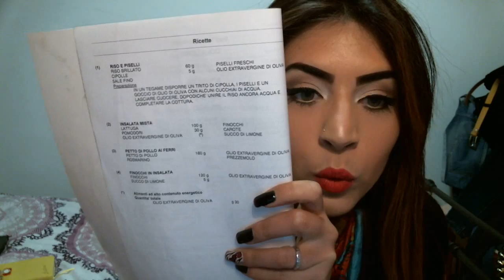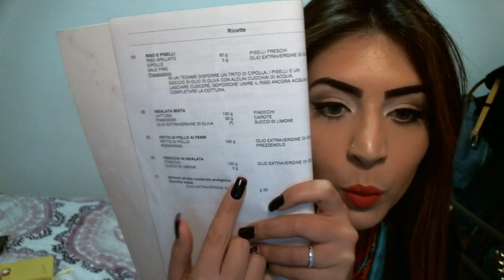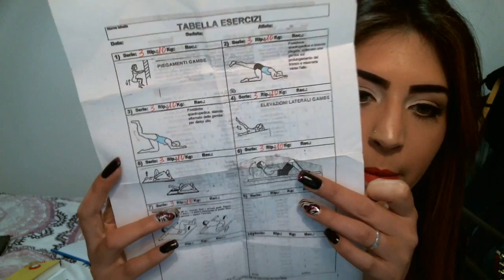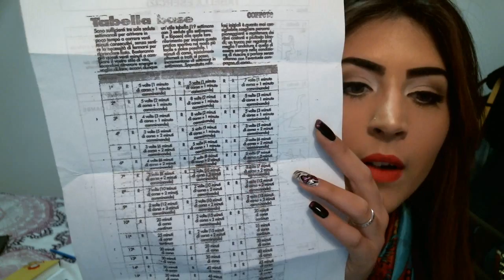La mia dieta!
Vi lascio come sempre i miei contatti un bacio ragazze